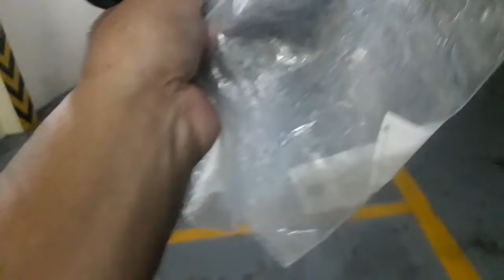DAMI TALAGA LOKO SA LAZADA NA SELLER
DAMI TALAGA LOKO NA SELLER SA LAZADA.NA PABILI AKO DAHIL SABI NG SELLER WATER PROOF HINDI NAMAN PALA TOTOO DAHIL NOONG BINASA KO NAPASUKAN SA LOOB NGBTUBIG.# LAZADA